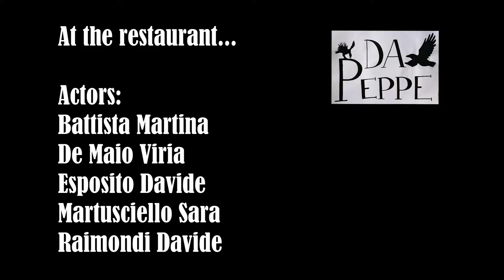Liceo Scientifico Statale "G. Da Procida" Salerno - Mediateca didattica ed eventi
Mediateca didattica ed eventi del Liceo Scientifico Statale "G. Da Procida" di Salerno